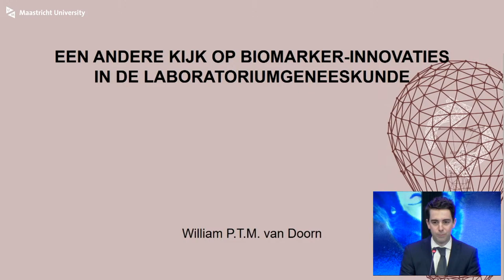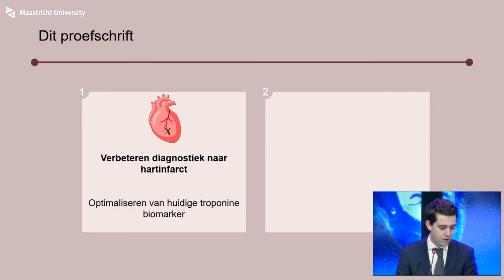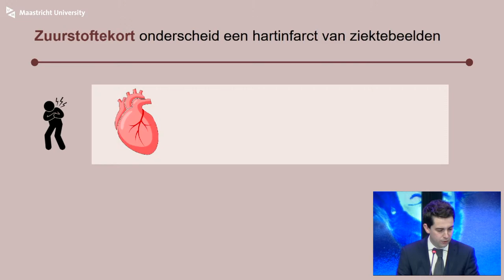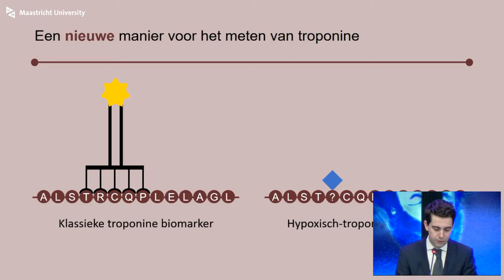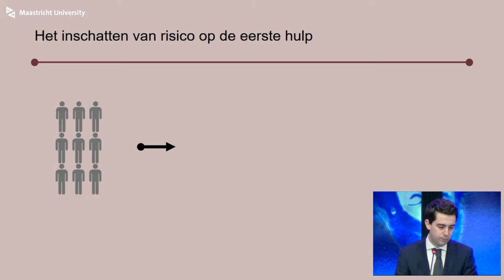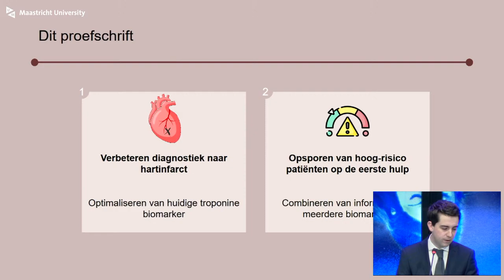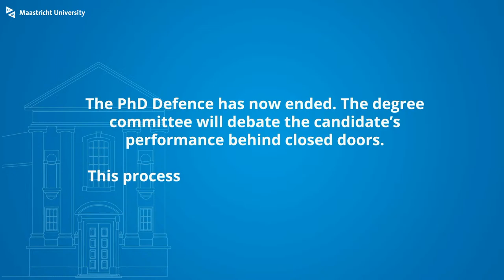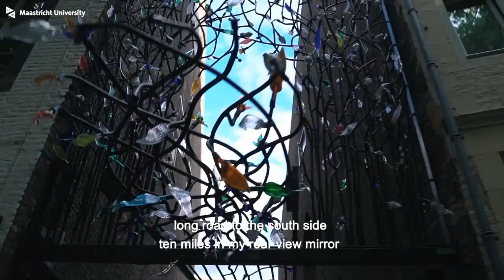Phd Defence of William P.T.M. van Doorn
Phd Defence William P.T.M. van Doorn,

RETHINKING BIOMARKERS INNOVATIONS
IN LABORATORY MEDICINE